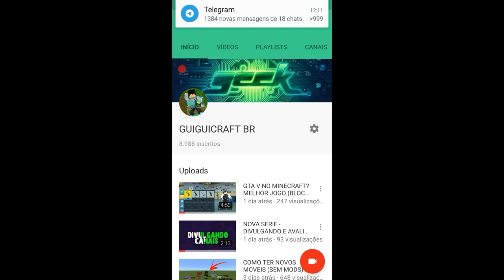GUICRAFTRESPONDE FAÇA SUAS PERGUNTAS ESPECIAL 9K 🎊🎉🎉🎁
❌GUIGUICRAFT BR
❌ZUEIRA GAMER 360
❌KAYK GAMER
❌URBAN GAMES
❌GalBrTM

✔Memorial:16Gb

✔Android:6.0

✔Gravador:AZ SCREENRECORDER

✔Editor:Kine Master

MEUS CONTATOS